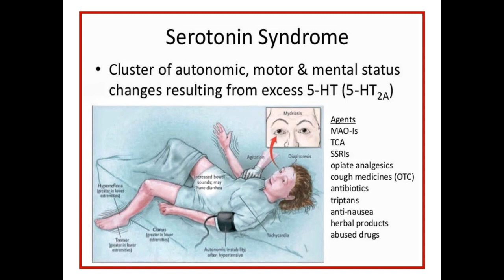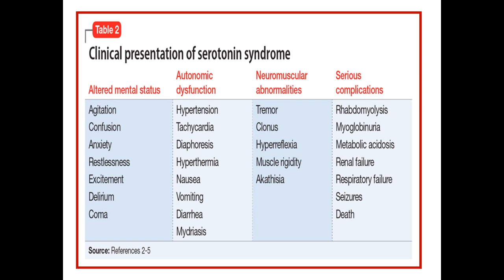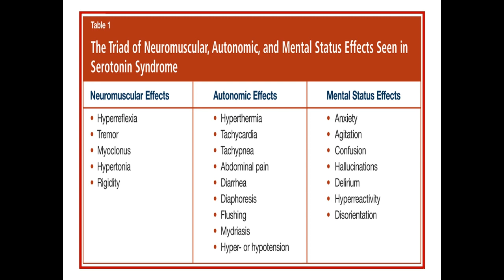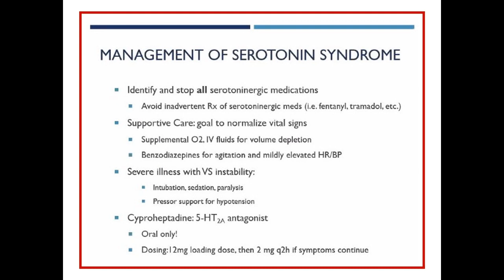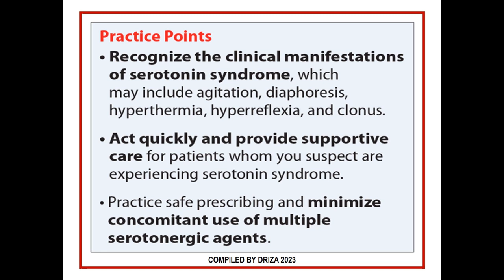SEROTONIN SYNDROME - ALL ABOUT